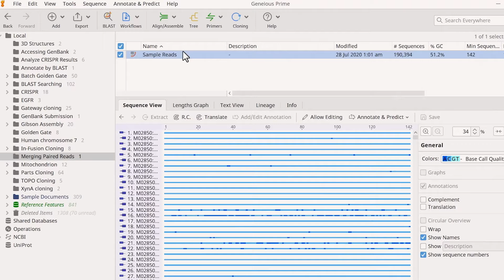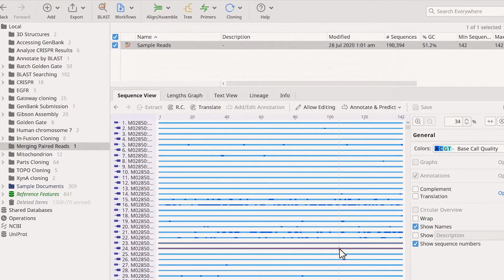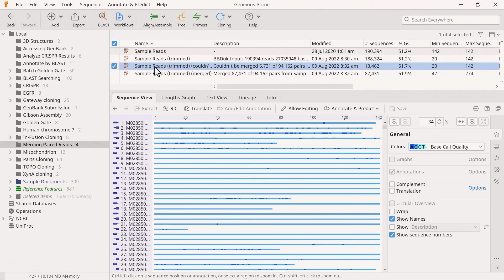Merging Paired Reads with Geneious Prime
Learn how to prepare your data for CRISPR analysis by merging paired reads in Geneious.